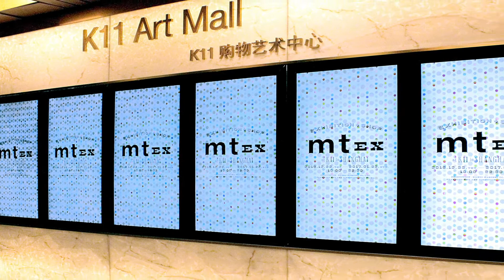mt ex at K11 in SHANGHAI